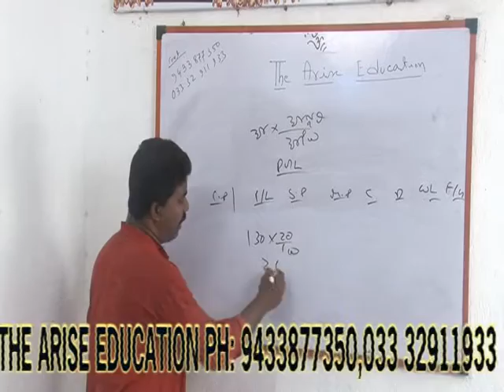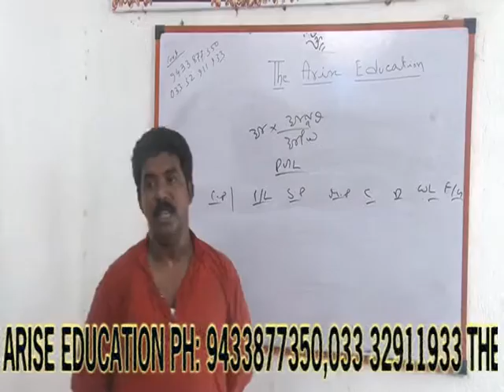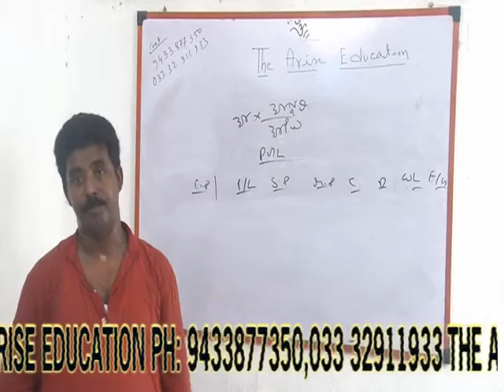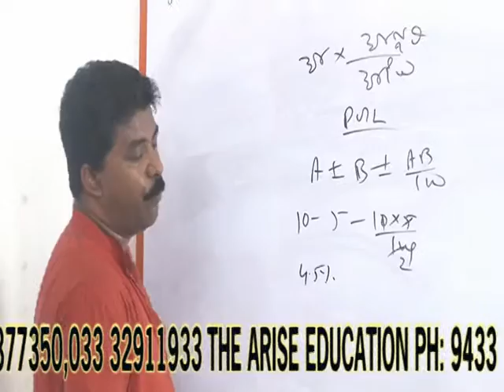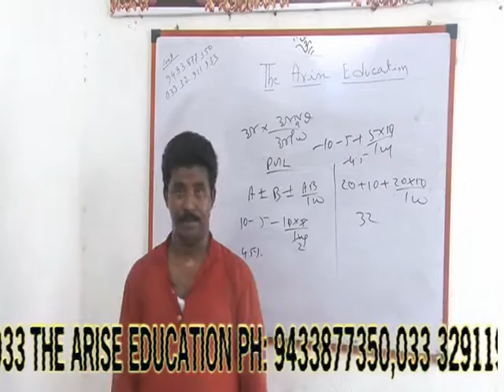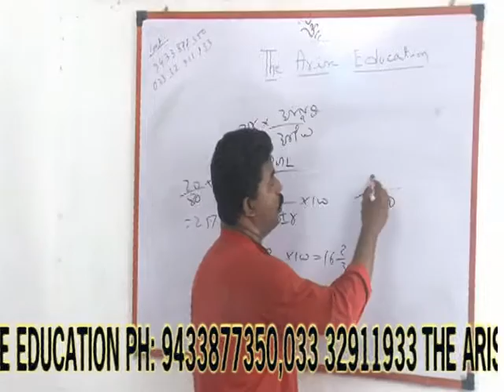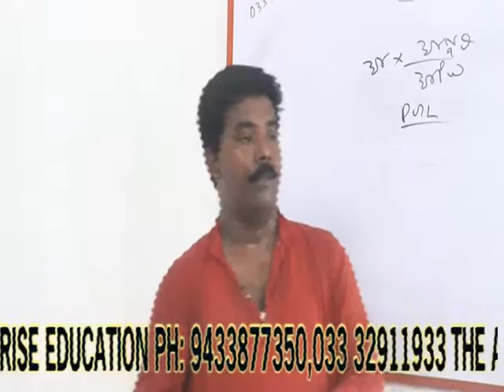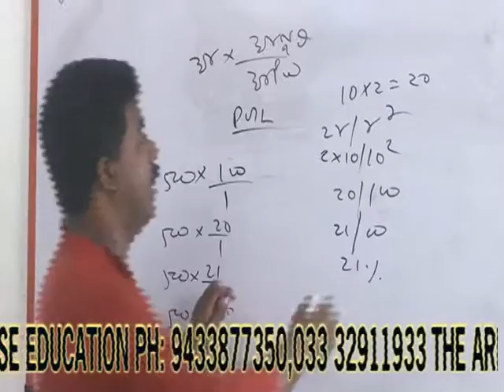Lecture 16: "Maa-mati-Manush" theorem, a magical formula to solve all types of aptitude problems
Banking MathGuru Mr. Chandan Paul describes a formula, "Maa-Mati-Manush Theorem", a short cut method to solve all kind of aptitude problems